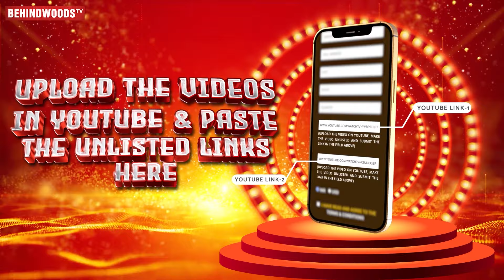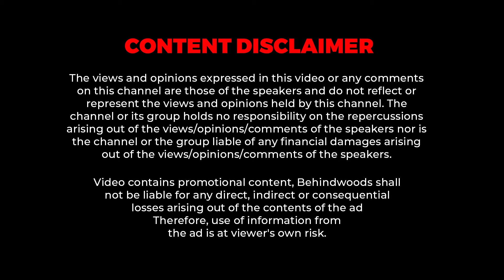Yogi Babu acts like Thalapathy Vijay🔥 Bloody Sweet Performance 😱 Lokesh Couldn't Stop Laughing🤣